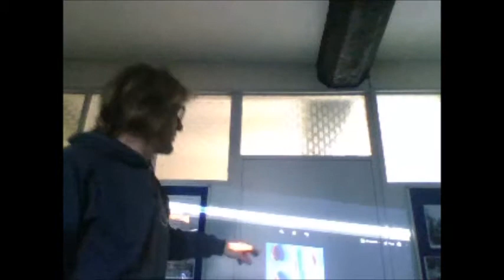Microliths and the Mesolithic, and a few barbed arrows Karl-James Langford Archaeology Cymru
Archaeology Cymru